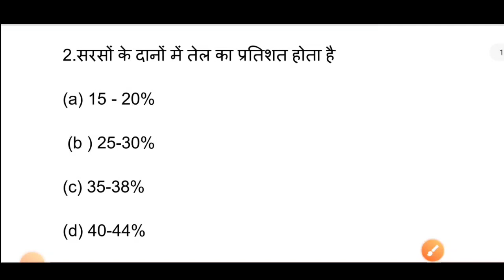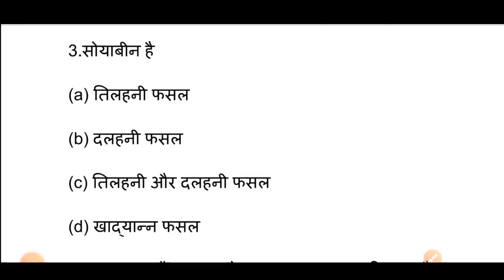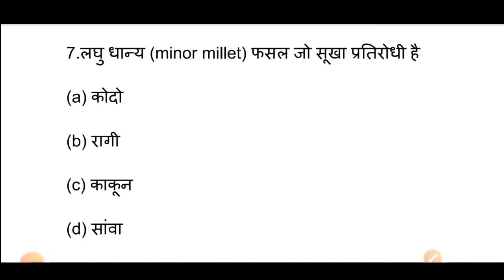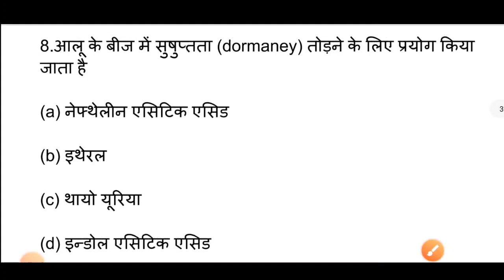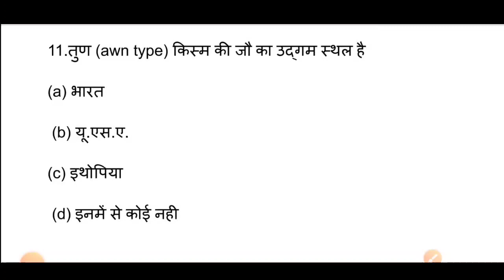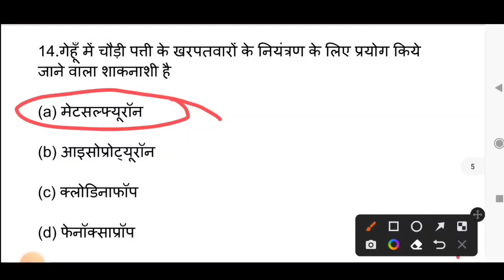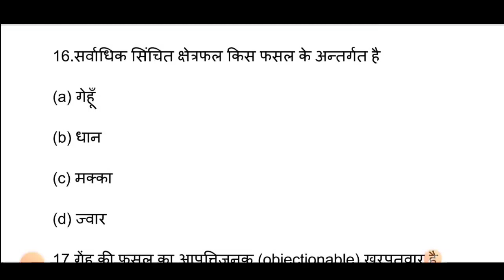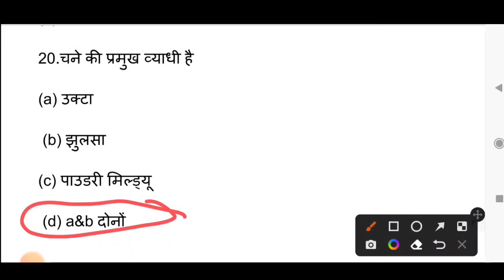B.Sc. Agriculture 6th semester / Crop Improvement 2nd { Rabi Crop } फसल सुधार - II { रबी फसल }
Crop Improvement -II Rabi Crop MCQ in Hindi | Bsc ag 6th semester class||bsc ag exam 2022

फसल सुधार -II रबी फसल

Agriculture competitive exam JET, ICAR, BHU, UPCATET ,BSc, M.sc And All Agriculture competitive exam

1. Agriculture study
2. B.Sc Agriculture 3. B Sc agriculture 1st semester
4. B Sc agriculture 2nd semester 5. B So agriculture 3rd semester
6. B.Sc agriculture 4th semester
7. B.Sc agriculture 5th semester
8. B.Sc agriculture 6th semester
9. B.So agriculture 7th semester
10. B.Sc agriculture 8th semester
11. Privious year Question Pepar
12. Old Paper solution 13. Important question
14. Objective type questions
15. MCQ
16. Up Board questions paper solution 17.Up board exam MCQ question